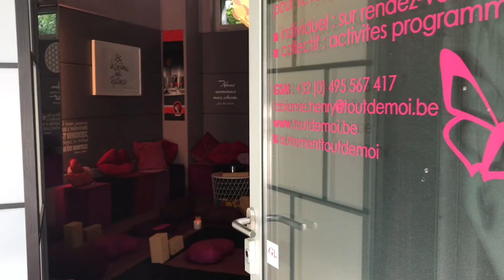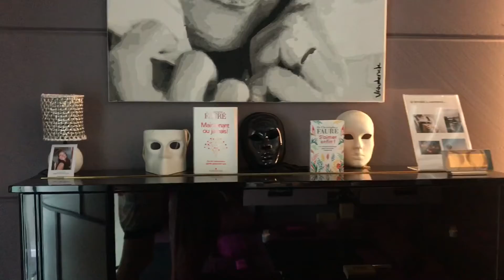S’Asseoir Ensemble : Découvrez mon Cocon de Ressourcement et de Transformation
En images, découvrez mon Cocon de Ressourcement et de Développement, Soi m’Aime, situé à BARBENCON, en pleine nature, en dehors de l’agitation. Un espace pour prendre soin de SOI ! Je vous présente l’espace lorsqu’il est consacré aux activités en petits groupes.  Fin septembre, S’Asseoir Ensemble vous permettra ensemble d’expérimenter diverses expériences de Mieux-ETRE, pour se connecter à Soi en habitant pleinement son corps, pour détendre le corps et calmer son mental : méditation, relaxation profonde, respiration, olfaction de synergies d’huiles essentielles,détente corporelle, mouvements doux de yin yoga et restaurative yoga.